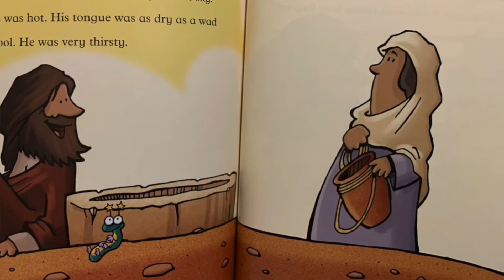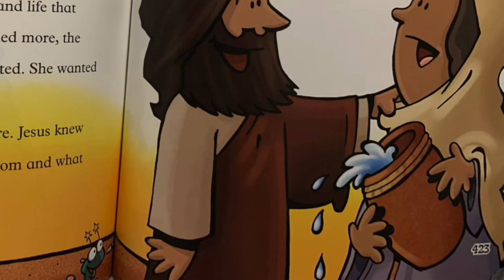8.9.20 Children's Sermon with Pastor Luther | Christ Lutheran Church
Pr. Luther shares a special children's time and Bible story about the "Woman at the Well".